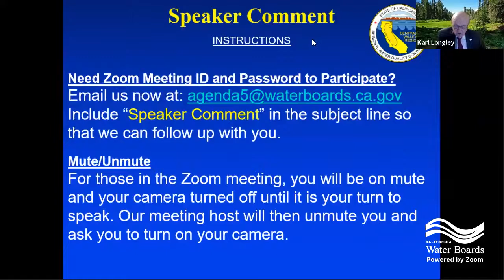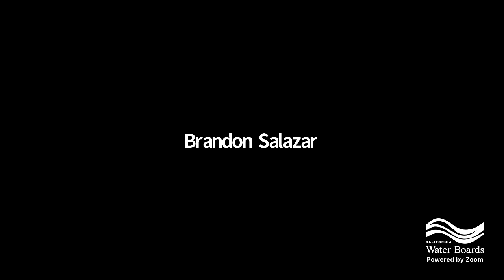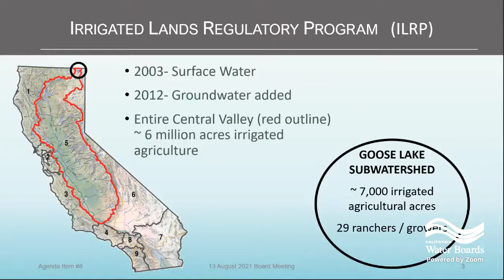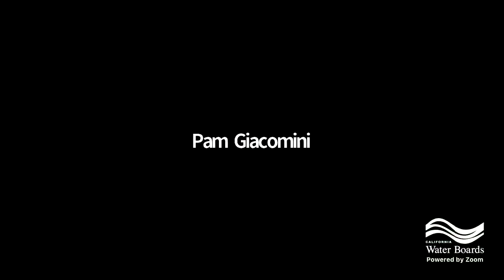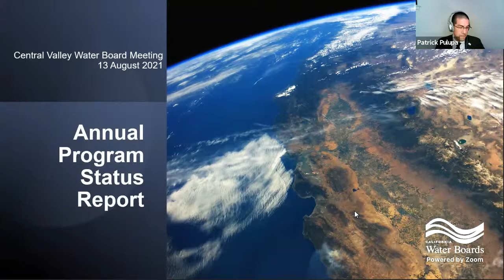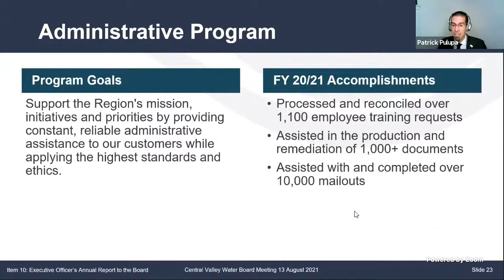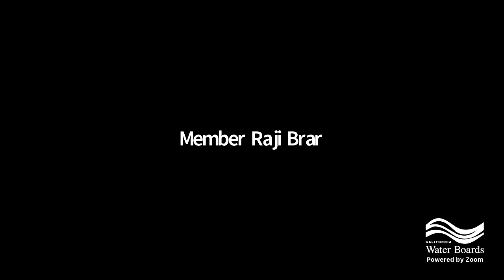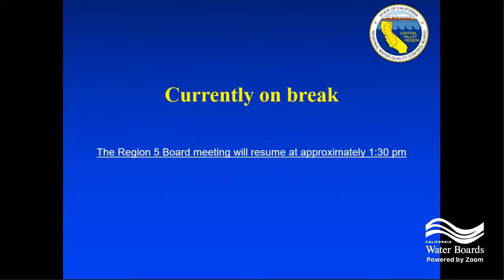2021-08-13 / Board Meeting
Central Valley Regional Water Quality Control Board
August 13, 2021 (1 Day Only) - Board Meeting
Day 1 of 1  / Video 1 of 1 / PUBLIC WEBCAST